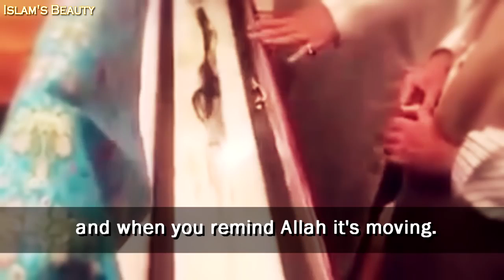Prophet Rasool SAW Hair - Dubai